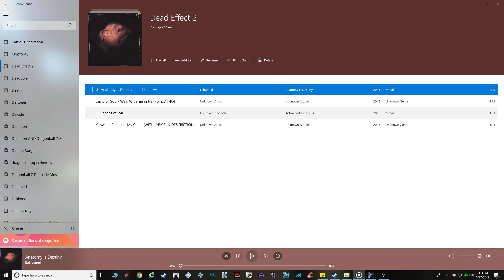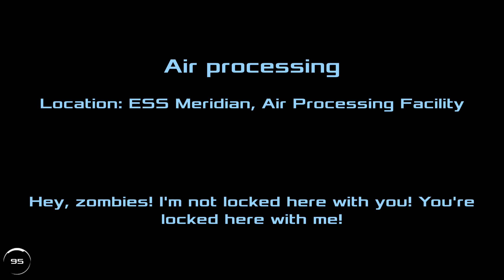Dead Effect 2 Gameplay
Anatomy is Destiny - Exhumed
Walk With me in Hell - Lamb of God
50 Shades of Evil - Kobra and the Lotus
My Curse - Killswitch Engage

I made and own nothing!